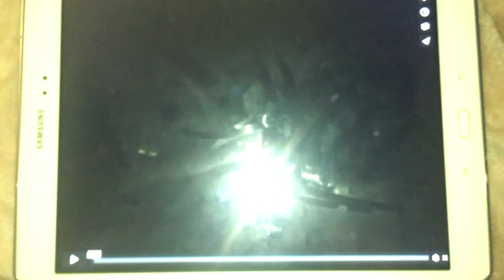BBC One Christmas Gruffalo Ident 2011